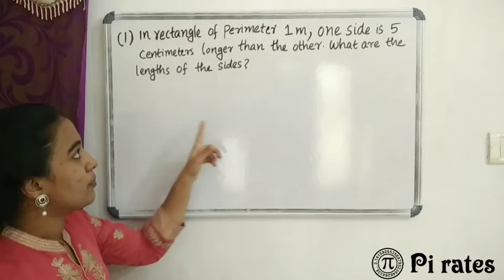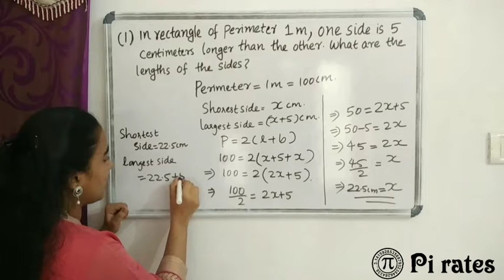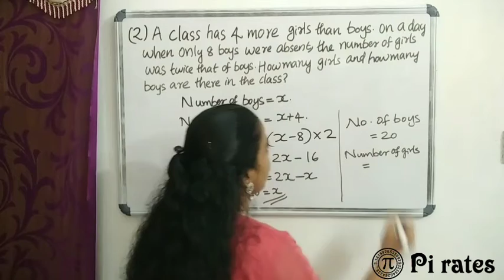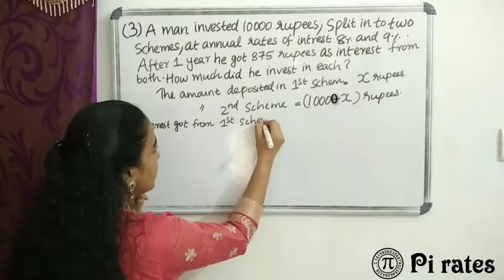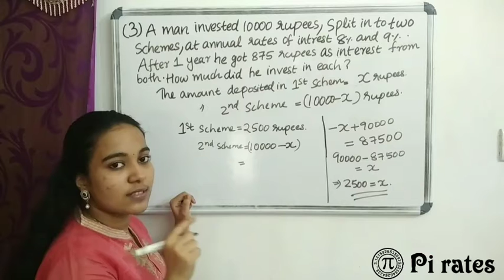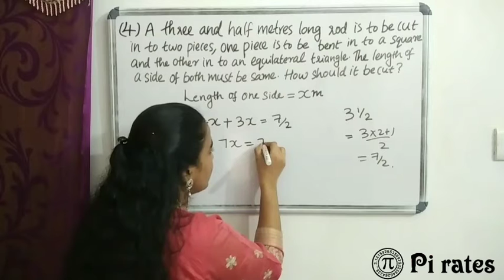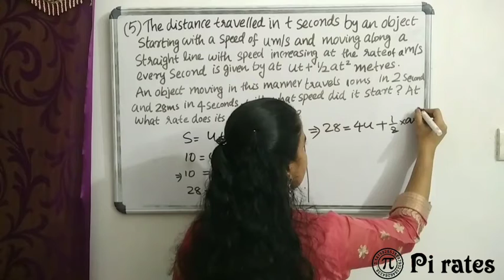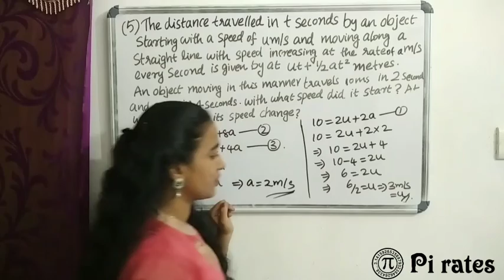PAIRS OF EQUATIONS-9th KERALA SYLLABUS:CHAPTER 3;PART 2.